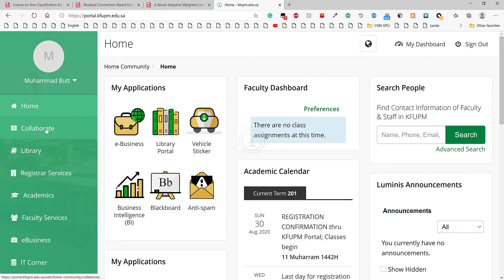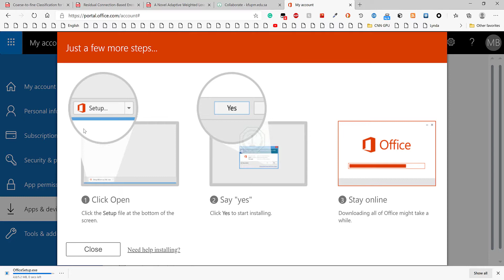Office 365 Installation